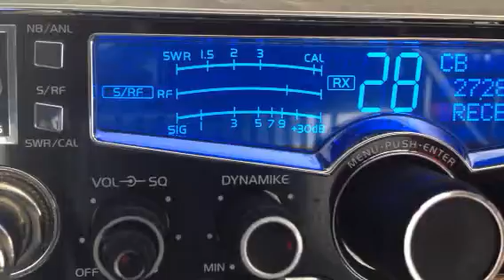415 California. Carolina Kidd on CB 28 in NC